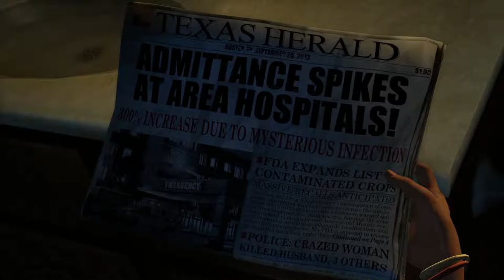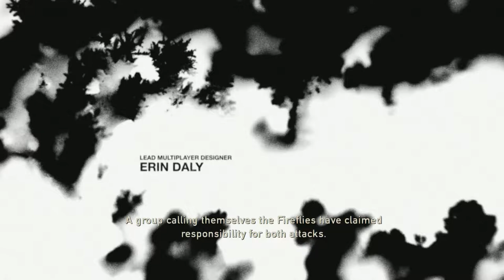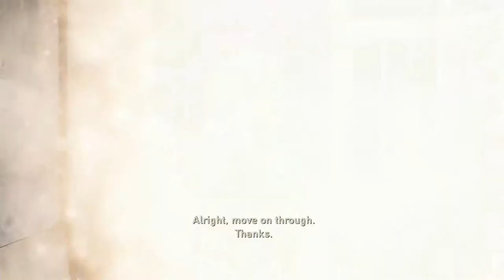The Last of Us - Part 1: Mean People! - Cool'n'Stew!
Watch Cool'n'Stew as they play through a classic, The Last of Us!